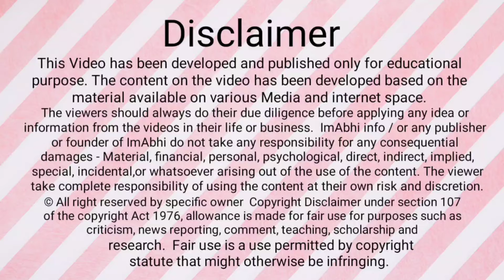लगातार हत्याओं से दहल उठा मेरठ, कहीं गला काटकर तो कहीं गोलियां बरसाकर मर्डर,एक की ईंट से कुचकर हत्या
लगातार हत्याओं से दहल उठा मेरठ, कहीं गला काटकर तो कहीं गोलियां बरसाकर मर्डर,एक की ईंट से कुचकर हत्या मेरठ के तीन गांवों में 10 घंटे के अंदर हत्या की तीन दुस्साहसिक वारदात से जिला दहल गया। सोमवार को रोहटा गांव में बाइक सवार बदमाशों ने घर के बाहर खड़ी नीलम (50) की बेटे के सामने ही गोलियां बरसाकर हत्या कर दी।
जंगेठी में युवक की गला रेतकर हत्या, शव खेत में मिला
कंकरखेड़ा थाना क्षेत्र के गांव जंगेठी में विपिन (32) की गला रेतकर हत्या कर दी गई।
हस्तिनापुर के कुंडा गांव में हुई, जहां बिट्टू उर्फ कालिया (24) को ईंट से कूचकर मार डाला